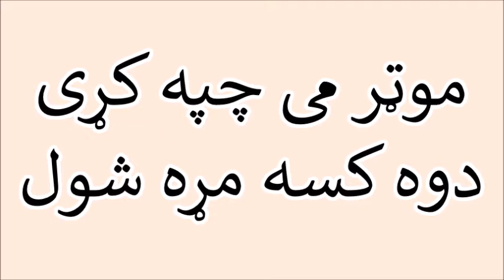موټر می چپه کړی دوه کسه مړه شول